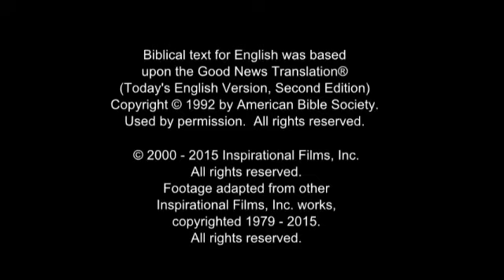The Story of Jesus for Children In Urdu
-The purpose of this movie is not to make a member of  any religion, but to show only God love!